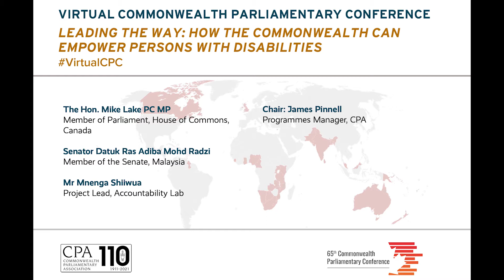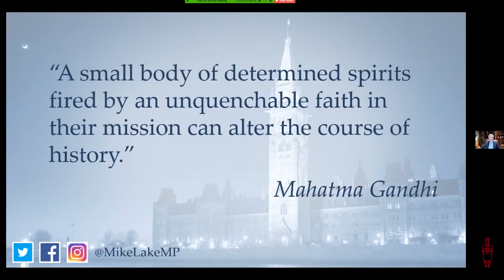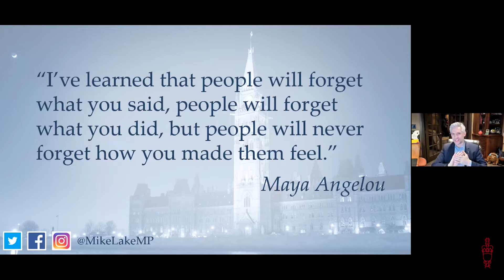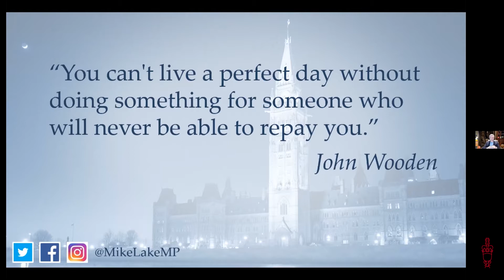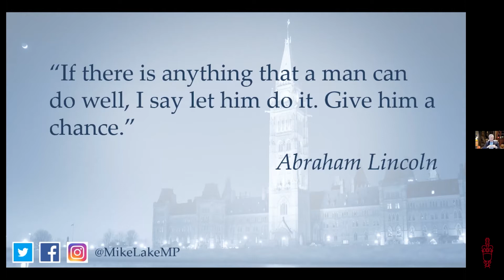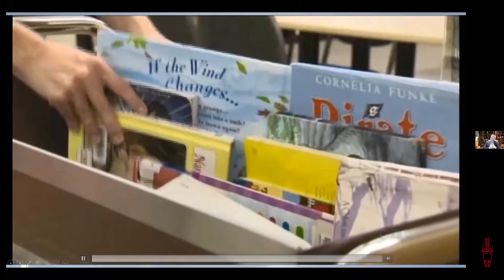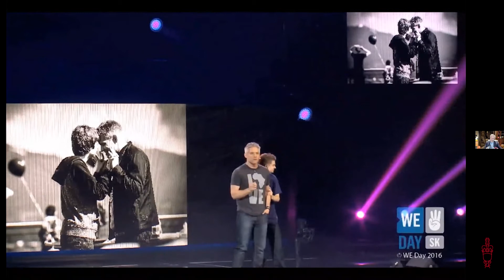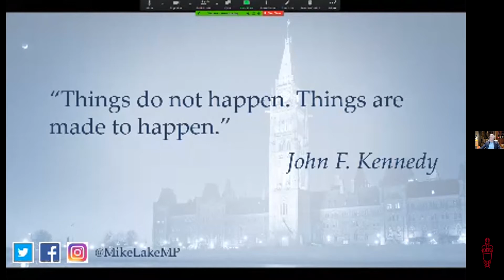Virtual CPC: Leading the Way: How the Commonwealth can Empower Persons with Disabilities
According to the World Health Organisation, roughly 15% of the world’s
population has a disability, visible or otherwise, among whom up to 4% have
significant difficulties in functioning. This figure is likely to rise with an aging
global population and improved diagnostics becoming ever better placed to
measure disability. Despite forming a significant percentage of the global
community, persons with disabilities continue to be significantly
underrepresented in public office and continue to face obstacles to being
elected. Equally disturbing the UN Office for the High Commissioner on Human Rights has found that persons with psychosocial and intellectual disabilities continue to be deprived of their right to vote. This is a clear contravention of the Convention on the Rights of Persons with Disabilities, as well as a number of other international, regional and national human rights instruments.

Through the Commonwealth Parliamentarians with Disabilities (CPwD)
network, the CPA has committed to not only recognising the vital contributions of persons with disabilities in parliaments across the Commonwealth, but also increasing and building off these contributions. This webinar looked at highlighting the importance of drafting disability-sensitive legislation, improving the accessibility of our legislative institutions in both a physical manner and otherwise, and maintaining an informed and intelligent culture within the walls of Parliament. The webinar provided an opportunity to highlight the work undertaken to date by the CPwD network and the important work still to
come.